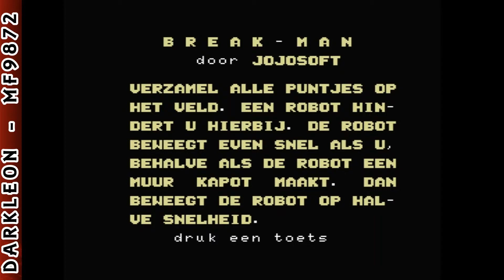MSX - Break Man